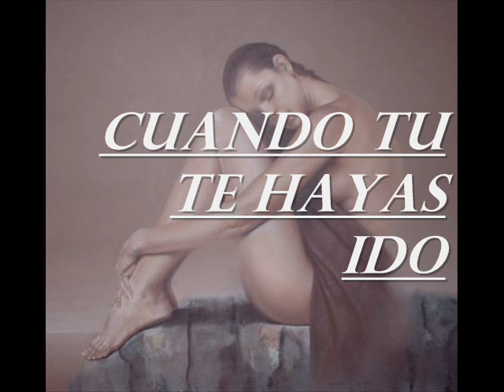Cuando tu te Hayas ido/SOMBRAS.Jose Feliciano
Esta una cancion para los enamorados/as casi desconocida de Jose Feliciano, "Cuando tu te hayas ido" tambien conocida como "Sombras", quien  tambien es interpretada por El Lujo de Mexico, espero que esta melodia les traiga gratos recuerdos, disfruten esta joya de la bohemia. y de el amor.
Sombras??? Cuando tú te hayas ido me envolverán las sombras, Cuando tú te hayas ido con mi dolor a solas Evocaré este idilio con sus azules horas, Cuando tú te hayas ido me envolverán las sombras Y en la penumbra vaga de la pequeña alcoba, Donde una tibia tarde me acariciaste toda, Te buscarán mis brazos, te buscará mi boca Y aspiraré en el aire como un olor de rosas, Cuando tú te hayas ido Me envolverán las sombras cuando tú te hayas ido Me envolverán las sombras, cuando tu te hayas ido En pos de otra quimera, Te lloraré en las noches mi corazón que espera Cuando tú te hayas ido me moriré en las sombras. Escuchando a Alberto Cortez y a Jose Feliciano, descubrí este hermoso tema y quise averiguar algo de su autora???aquí va: Rosario Sansores Pren, fue una apasionada poeta, prosista y periodista, que nació en Mérida el 25 de agosto de 1889. Tras una prolongada y fructífera vida falleció en la ciudad de México el 7 de enero de 1972, a los 83 años de edad. En nuestros días se recuerda poco a Rosario Sansores, pese a haber sido autora de 13 libros de poemas y relatos, de haber escrito miles de artículos periodísticos y de estar como autora involuntaria de la letra de las canciones en varios países. Incluso uno de sus poemas titulado ?
Cuando tú te hayas ido es la base de la canción:?Sombras
La canción ecuatoriana más cantada en el mundo. Siendo familia de recursos y muy bien situada socialmente, Rosario fue una rebelde de su época y desde muy niña ya era un problema familiar por su fuerte personalidad y por lo renuente que era a los convencionalismos sociales de su tiempo. A los 15 años ya estaba casada con el comerciante cubano Antonio Sanjenís y pronto fue madre de Blanca y Beatriz, sus únicas hijas. Desde pequeña tenía una gran facilidad para hacer versos, que para las circunstancias de su época eran muy atrevidos, lo que inquietaba mucho a su familia. Ella vivió en Cuba entre los años de 1909 y 1932, trabajó para la revista "Carteles" y el Periódico de la Marina. Es en esta época cuando sus poemas y relatos verdaderamente conquistan al continente. aportacin de:Shyvy, chilena y poetisa